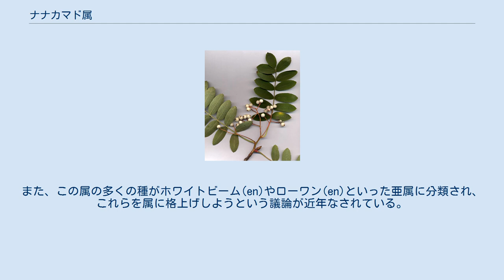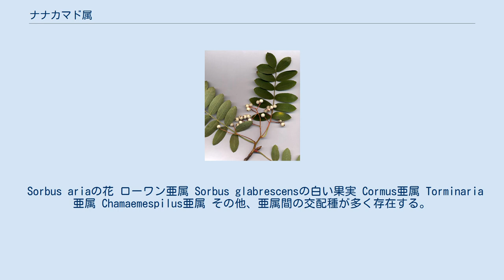ナナカマド属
ナナカマド属（ナナカマドぞく、Sorbus）はバラ科の属の一つ。
世界中の温帯を中心に広い面積に分布する。
落葉高木または低木で、多くの種が白、黄、赤色の果実をつけ、商業利用されている種もある。
ヨーロッパから北アジアまでを原産とするセイヨウナナカマドが最も良く知られる。
日本にはナナカマド、ウラジロナナカマド、タカネナナカマドなどがある。
 200種近くが含まれるが、その多様性ゆえ、ナシ亜科ではなく、シモツケ亜科に分類すべきとされる種がある。
また、この属の多くの種がホワイトビーム(en)やローワン(en)といった亜属に分類され、これらを属に格上げしようという議論が近年なされている。
さらにアポミクシスの種が多く存在することも状況を複雑にする要因となっている。
 葉が似ており、英語圏での通称の一つであるMountain Ashからトネリコ属(Ash)と混同されることがあるが、近縁ではない。
他にService Treeという呼名もあり、これは学名のSorbusを由来とする。
同じバラ科で近縁のザイフリボク属にも同じ呼名が広く使用される。
 ジャム、ゼリー、酒の香りつけ等に使用される種がある。
また、イギリスでは魔除けにされる。
 フィンランドの伝承に基づくカレワラには、ナナカマドの薪で占いをする下りがある。
 ホワイトビーム亜属 -アズキナシ属 Aria とする場合もある。
 Sorbus ariaの花 ローワン亜属 Sorbus glabrescensの白い果実 Cormus亜属 Torminaria亜属 Chamaemespilus亜属 その他、亜属間の交配種が多く存在する。